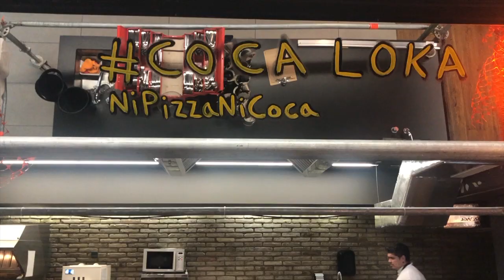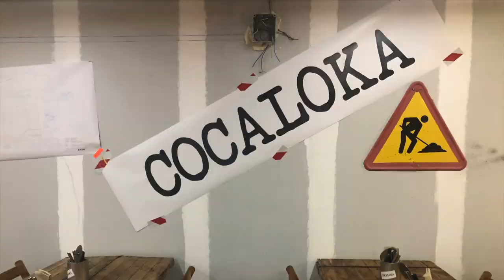Cocaloka, ni Pizza ni Coca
¿Coca o pizza? Qué más da, y así no tenemos que entrar en la eterna pregunta ¿Qué fue antes, el huevo o la gallina? Ricard Camarena en su nuevo proyecto “Cocaloka Ni Pizza ni Coca” lo ilumina todo y además eleva el producto a los altares, especialmente la masa, también nos deja en el aire muchas preguntas que nos sugieren que en gastronomía no existen verdades absolutas.